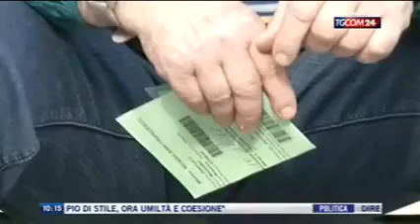TGcom24 13 marzo 2018 ore 10 14